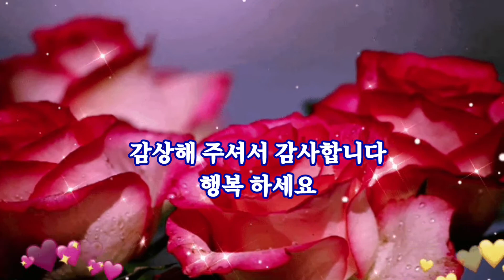무대포품바 장고항 실치축제 공연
즉석 댄스경연 대회와 각설이타령
신나는 마당놀이 한마당